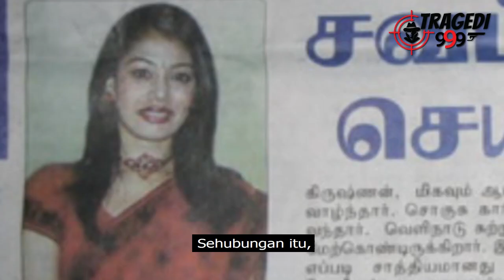PRIVATE SECRETARY ANAK SAMMY VELLU DIR4CUN?? #38